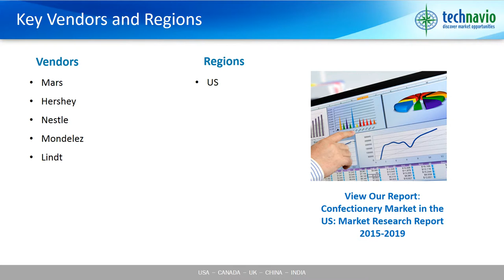Confectionery Market in the US: Market Research Report 2015-2019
The global fresh food market is expected to witness steady growth in terms of revenue by 2019, with a revenue projection of around $38 billion. The demand for low-fat and low-calorie products along with rising chocolate prices have spurred the growth of the market. For instance, Hershey’s have replaced sugar with Maltitol, which has less than 20% calories than the sugar based chocolates.